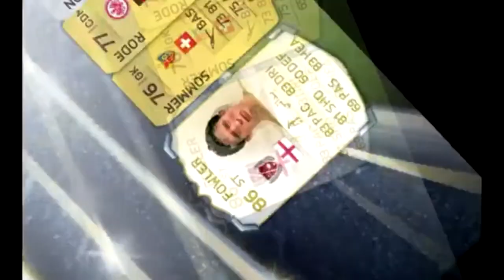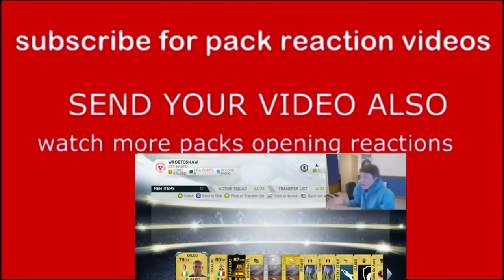Fifa 14 Ultimate Team | Top 5 Best Pack Opening Reactions #8 ft Legend in a pack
fifa 14 ultimate team TOTS Messi ronaldo falcao liga bbva bpl fifa 14 ultimate team cheap coins ksi itani alp blackiegonth fifa 14 if villa review eden hazard player review chelsea
funny pace abuse glitch handicap
FIFA 14 squad builder ft if falcao xavi casillas dani alves sergio ramos pique puyol marcelo jordi alva iniesta xaby alonso fernando torres spain league internacional radamel falcao toty cristiano ronaldo leonel messi toty player review today week month ksi calfrezzy alp daily content hd how to coins fast method cheap budget hidden beast sweaty handicap europe league ireland patricks prize reward trophy
TAGS:fifa 14 ultimate team TOTS Messi ronaldo falcao liga bbva bpl fifa 14 ultimate team cheap coins ksi itani alp blackiegonth fifa 14 if villa review eden hazard player review chelsea
FIFA 14 squad builder ft if falcao xavi casillas dani alves sergio ramos pique puyol marcelo jordi alva iniesta xaby alonso fernando torres spain league internacional radamel falcao toty cristiano ronaldo leonel messi toty player review today week month ksi calfrezzy alp daily content hd how to coins fast method cheap budget hidden beast sweaty handicap europe league ireland patricks prize reward trophy 650k fifa 14 squad builder fifa 14 squad builder liga bbva bpl england barclays premier league psg brazilvers maikon leite pace abuse fastest best funny cheapest expensive price argentina brazil colombia portugal spain england uk netherlands rvp rooney aguero hybrid links football soccer liga bbva fut ultimate team 5 star skill moves toty road to glory bundesliga serie a ligue 1 pro league russian barca madrid classico pass shot pace heading head stats overall fifa 14 liga bbva squad builder nations emenike lukaku mayuka weak foot right left milan juventus inter ac arsenal manchester united city spurs cheapest best worst highest smallest players hybrid fifa 14 squad builder must watch ksi calfrezy air japes alp today squad builder cheap budget liga bbva bpl bale motm giveaways millions 100k 50k toty team squad inform giveaway new pace fifa 14IF ROBBEN Reaction in a Pack Fifa 13 Ultimate Team Pack Opening Live 100K FUT 13 Pack Opening Fifa 13 UT Pack Opening TOTY Pack Opening inform Robben in-form IF Robben IF Black Robben 89 Robben in a Pack Reactions Toty Robben in a Pack Blue Robben in a Pack Black Robben Reaction 89 Robben Reaction 7.5K Pack Happy Hour Pack Opening Highlights Channel Info Future Voting FUT 13 Fifa 13 UT packopening pack öffnen 100K 100000 coins IF Cavani IF Di Natale IF Lampard IF inform in-form SIF TIF Bale FifaGoalsAndFails KSIOlajidebt Xbox 360 PS3 Playstation 3 PC HappyHour TOTW TOTY 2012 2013 Computer web app 200K 300K 400K 500K Pack Opening Team of the Year Robben in a Pack Toty Lionel Robben in a Pack Team des Jahres TOTW TDJTAGS: "FIFA 14" "FIFA 14" "Ultimate team" "goals compilation" beta "manchester city" "AC Milan" Juventus dortmund arsenal giroud ksi "unique riggers" web app pack opening "how to get better players in packs in FIFA 14 ultimate team""Fifa 13" Ultimate team fut giveaway free coins multiplayer gameplay xbox ps3 squad builder pack opening new this week"Fifa 14" Ultimate team fut giveaway free coins multiplayer gameplay xbox ps3 squad builder pack opening new this week"Fifa 14" Ultimate team fut giveaway free coins multiplayer gameplay xbox ps3 squad builder pack opening new this week.fifa 14 fifa 14 gameplay fifa 14 soundtrack ksiolajidebt fifa 14skills fifa 14 trailer fifa 14demo fifa 14ksiolajidebt fifa 14 fifa 14 review fifa 14 tricks fifa 14celebrations fifa 14goals madden 13 ksiblack ops 2 fifa 13 tips pes 2014 gangnam style cristiano ronaldo cal freezy fifa soccer 14gameplay aa9skillz wroetoshaw